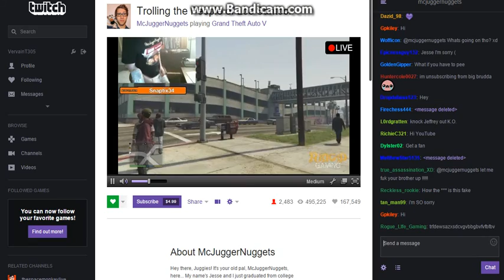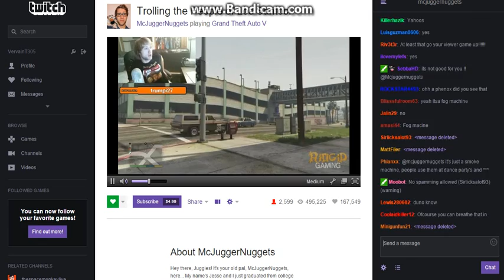Psycho Brother Smokes Out Stream (STREAM AFTERMATH)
This is what went down after the camera stopped recording.